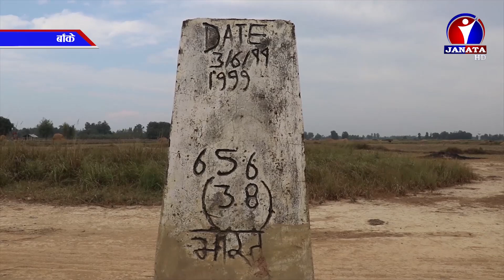बाँकेमा ९ वटा पिल्लरहरु हराए तर के कति जमिन अतिक्रण भयो भन्ने तथ्यांक छैन । News Report